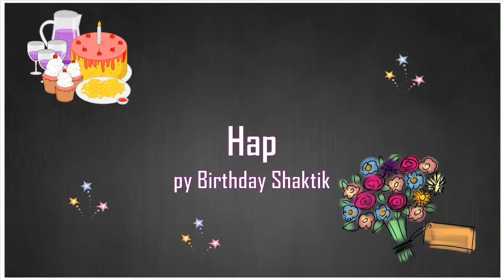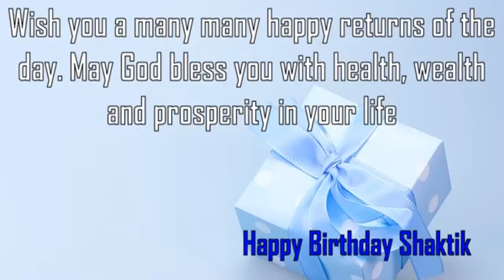Happy Birthday Shaktik Image Wishes✔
Happy Birthday Shaktik Images. Send Personalized happy birthday wishes to Shaktik in 1 min by visiting
GreetName has thousands of image templates to choose from based on gender, age, and relationship. Pick the best image template. Enter Your Name and click 'Generate Personalized Image' button. You can share Shaktik picture birthday wishes to any social network such as Facebook status, Whatsapp status, Instagram, Twitter, Google+, etc